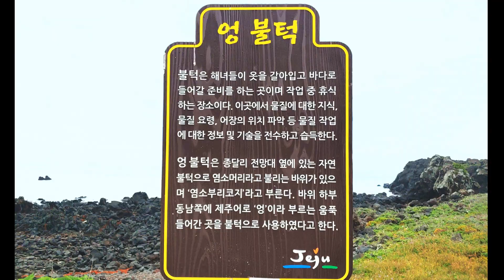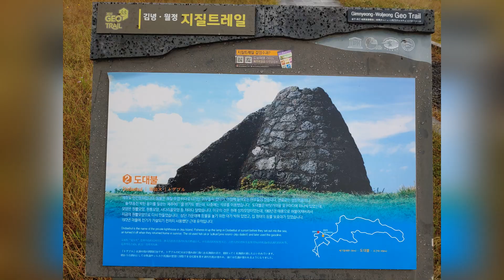제주여행-제주해안도로(Driving in Jeju Coastal Road(종달에서 김녕까지)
제주해안도로 제주드라이브코스 종달에서 김녕까지
흐리고 바람불고 비가오는 날씨 드론촬영은 포기해야할까 보다.
그럼에도 불구하고 더 멋진 제주해안도로를 그냥 둘 수는 없었지
경쾌하고 감미로운 음악에 취해서 달려보자  start~!!